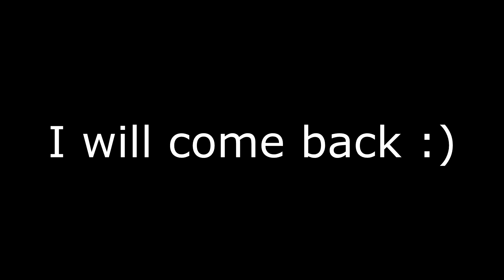Blinding light ⚡️ - Fortnite Montage